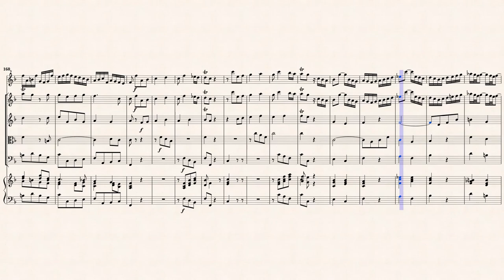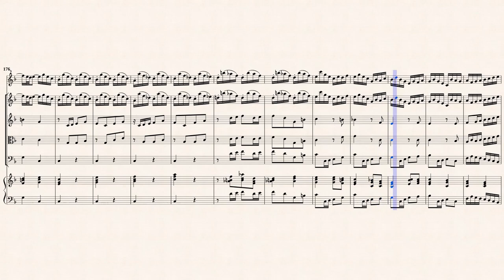Bach, J. S. _ Italienisches Konzert, BWV 971, Mov.1 [Recorder, Strings, B/C]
Arr. by : Thomas A. Schneider
1. Tempo di giusto
from " Italienischen Konzert für Cembalo, BWV 971 "
Transcribed for Recorder, Strings and B/C in F-Dur